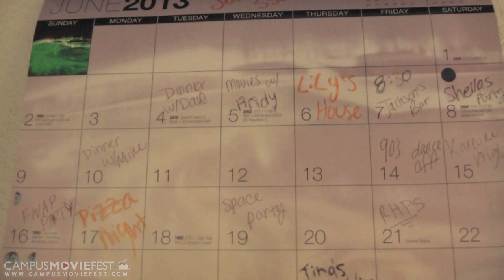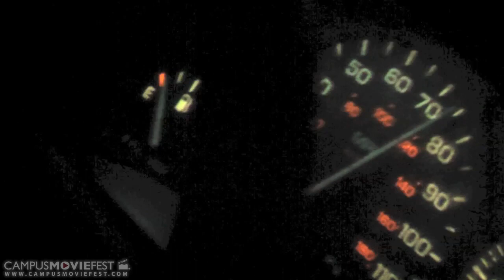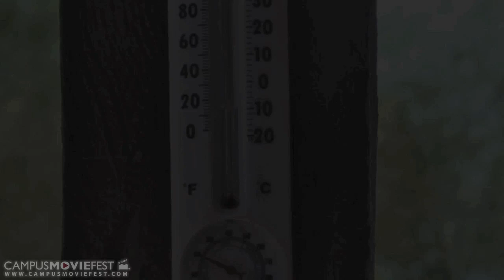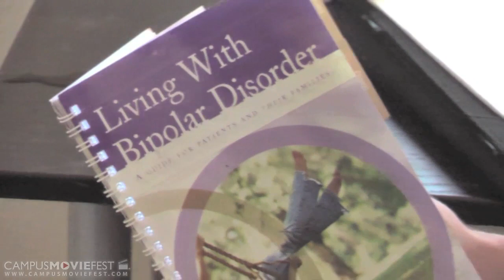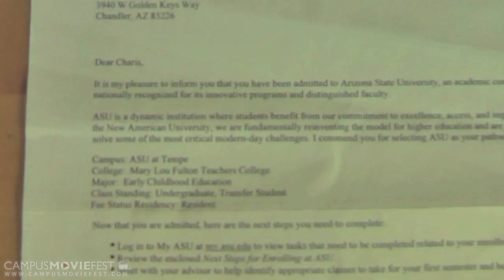Good-bi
This is a serious of 10 second clips strewn together to convey the three phases of Bi-Polar Disorder, through clinical examples of various symptoms.

Created by Charis Harty's Crew at Arizona State University in 2013 as part of Campus MovieFest, the world's largest student film festival.

Good-bi Cast & Crew :
Charis Harty - Captain, Writer, Director, Producer, Actor, Editor, Cinematographer
with